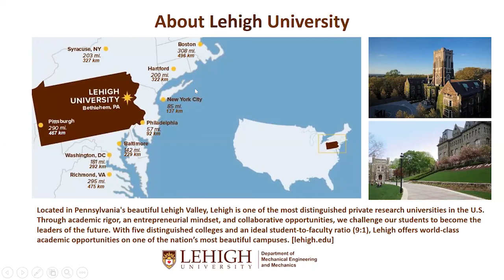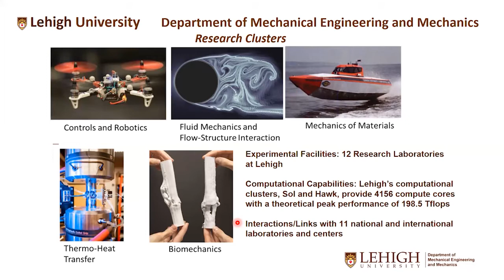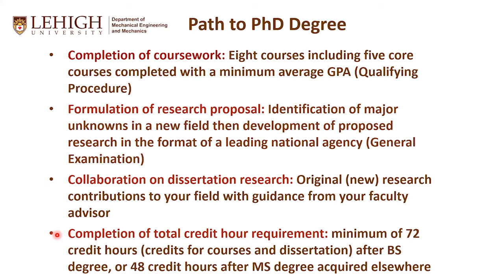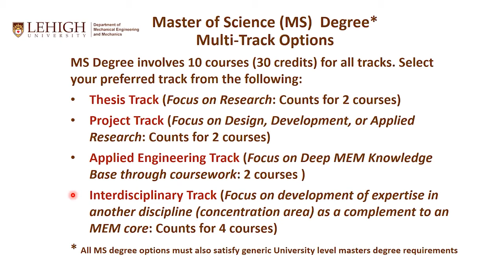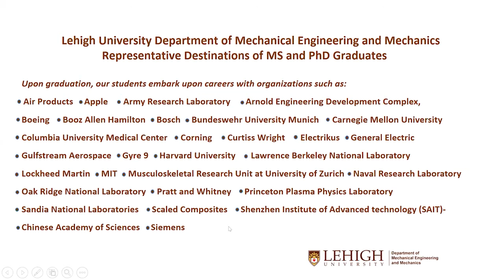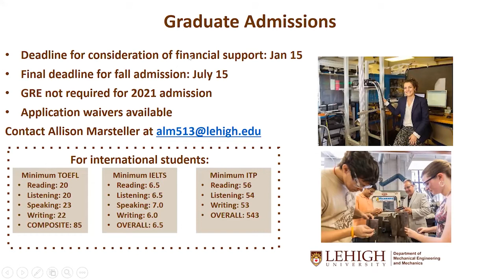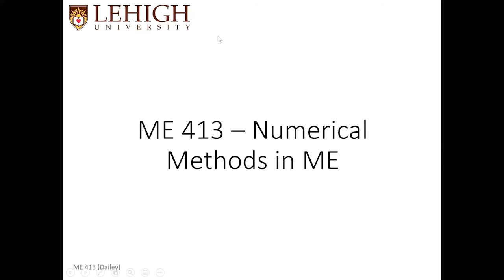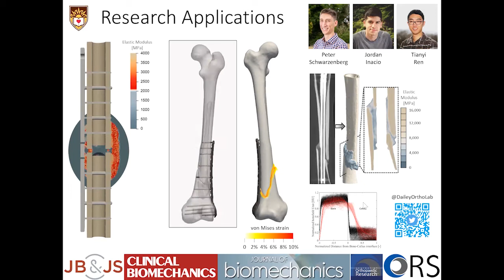Lehigh Engineering: Mechanical Engineering Grad Studies Webinar, January 5, 2021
Thinking about graduate school? Continue your academic career with Lehigh's Graduate Programs in Mechanical Engineering. The MechE graduate program offers innovative graduate degree paths at the master's and doctoral levels. All programs can be undertaken on either a full-time or a part-time basis, and provide students with opportunities to focus not only on areas of particular interest in mechanical engineering, but also, if desired, to engage in other disciplines of engineering and science, as well as in non-engineering disciplines in other colleges.